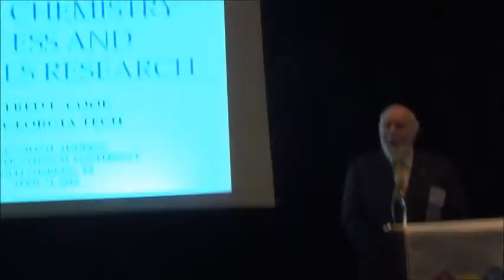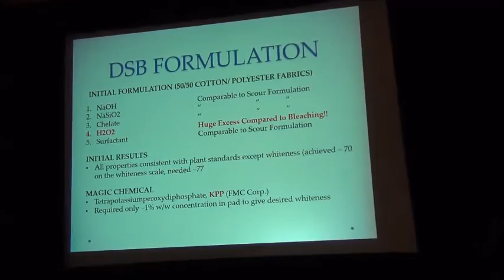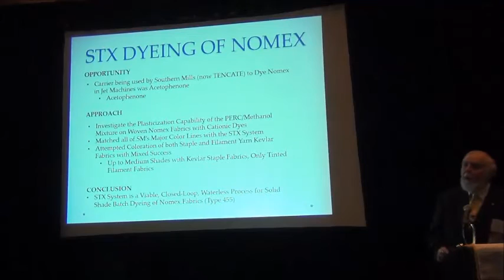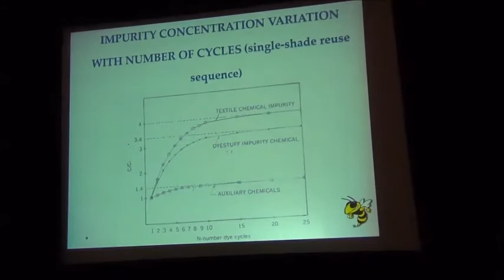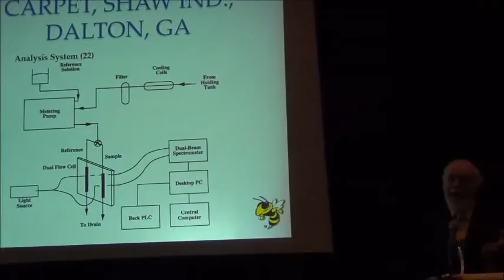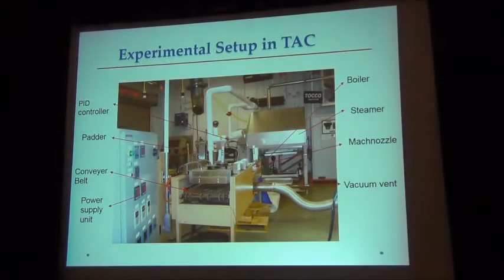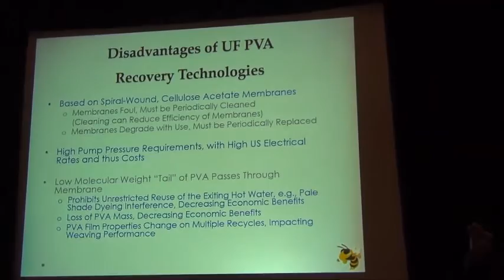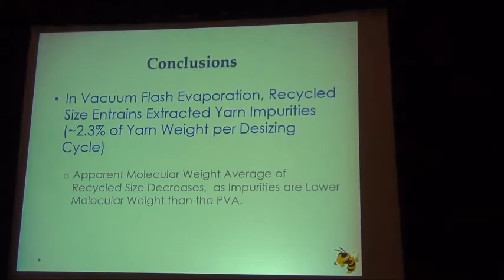2016 AATCC International Conference - Olney Address Fred Cook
Olney Medal Address at the 2016 AATCC International Conference. Georgia Tech's Dr. Fred Cook is the Olney Medalist. The Olney Medal is AATCC's most prestigious award for lifetime achievement in textile chemistry.